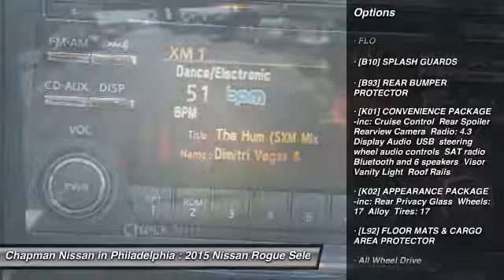2015 Nissan Rogue Select N25378